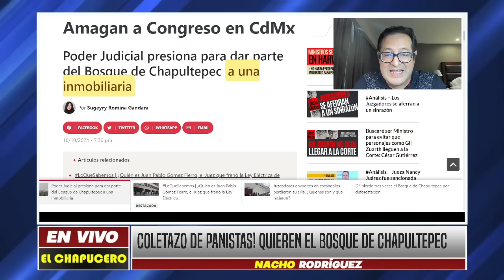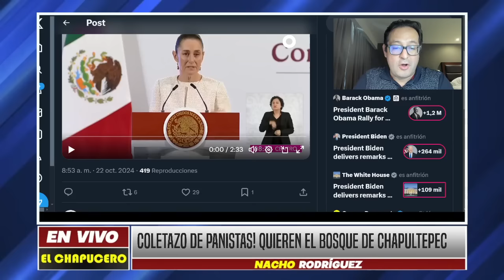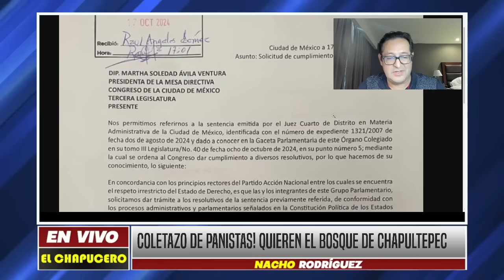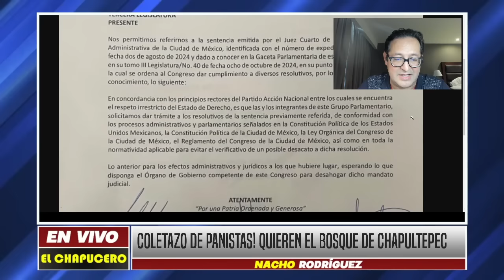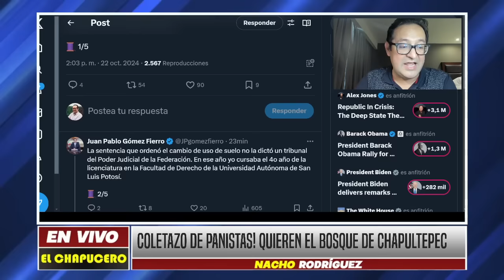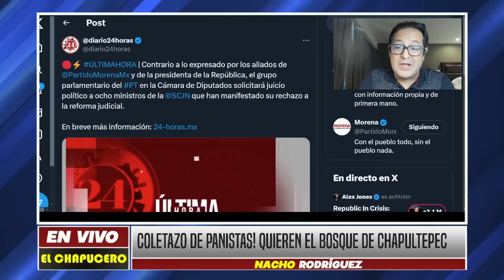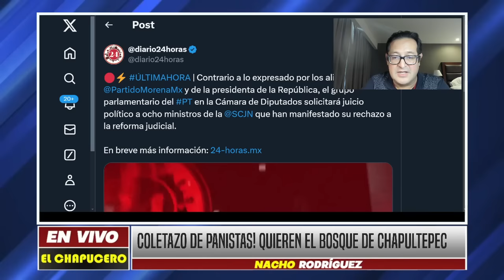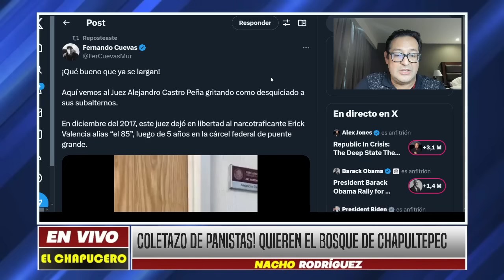ADIÓS TIBIOS! POR FIIIN JUICIO POLÍTICO! LLEGA DEMANDA URGENTE AL CONGRESO ¡FUERON ADVERTIDOS!